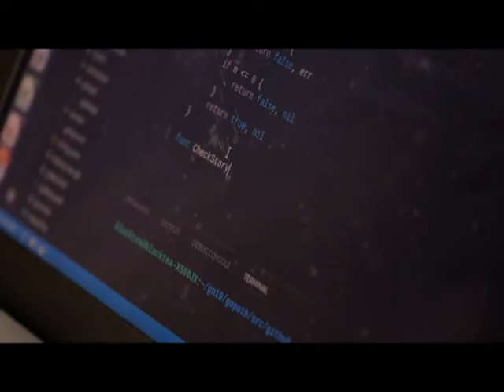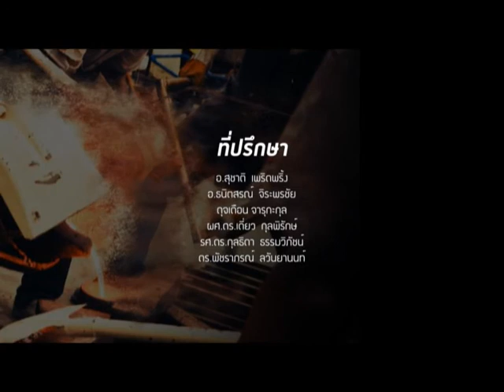เก่งและดี วาไรตี้ ชุด 4 / 14 - Young Maker เธอคือผู้สร้าง